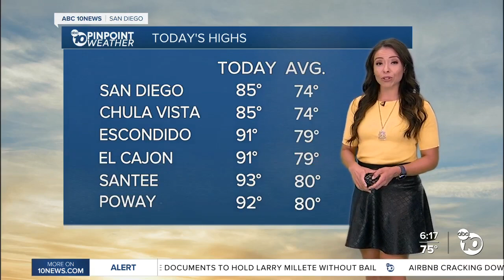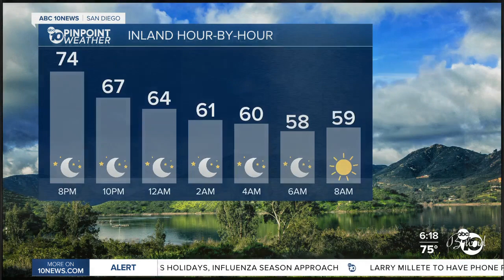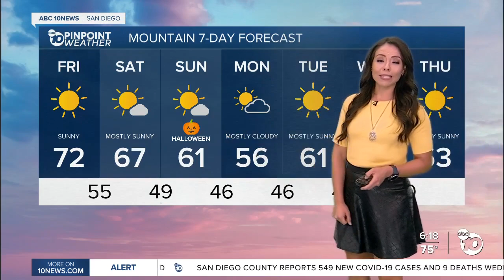ABC 10News PinPoint Weather With Meteorologist Angelica Campos